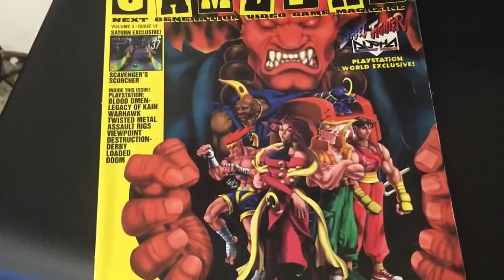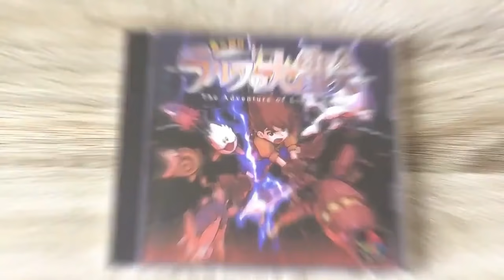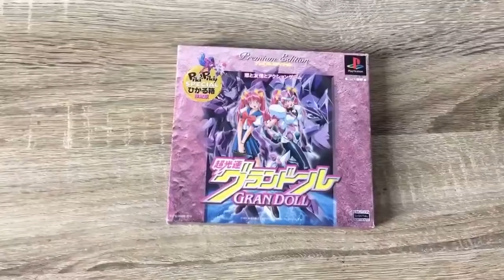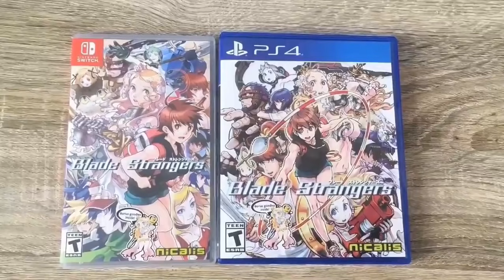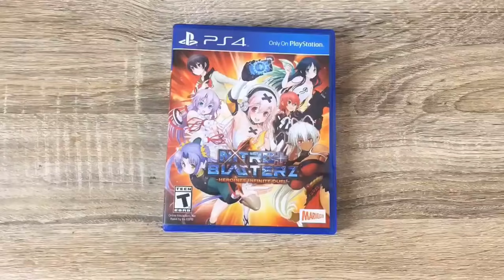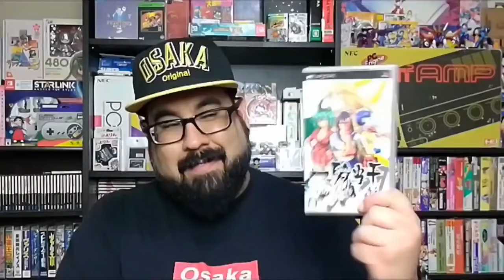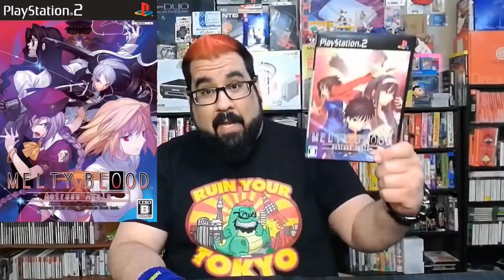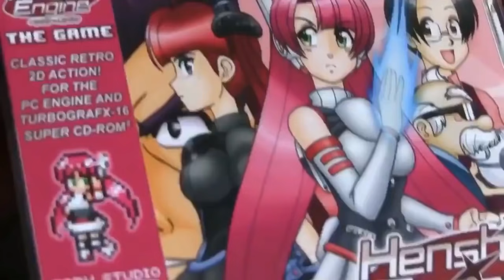Over an hour of import PlayStation and PC Engine Gems 💎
I was asked last week if I could put together an hour long video of import games for you all to watch, so here it is. My good friend DJ is helped me out a lot be doing this series for all of you. Now, let us  tell you all about some cool import gems 💎 you can add to your collections

Games shown:
00:20 - Hermie Hopperhead- PS1
04:09 - Mirai Shounen Conan- Pc Engine
06:06 - Coro Coro Post Nin- PS1
08:16 - Ganbare Daiku no Gen san- SFC
09:52 - Adventures of Little Ralph
13:32 - Cyborg 009- Mega CD
16:07 - The Rapid Angel- PS1
19:08 -Magical Taruruto kun - Mega Drive
21:12 - Grandoll- PS1
25:28 - Battle Fantasia- 360 and PS3
27:24 - Asuka 120% Burning fest Limited- Saturn
28:58 - Blade ARCUS EX- PS3 and PS4
30:49 - Super Chinese Fighter GB- Gamboy
33:18 - Blade Strangers- Switch- PS4
35:07- The Rumble Fish- PS2
36:47 - Sokkou Seitokai Sonic Council - Saturn
39:09 - OSU! Karate Bu- Super Fami
42:03 - Nitro Plus Blasters - PS4
44:24 - Galaxy Deka Gayvan- PCE
45:44 - Pu.Li.Ru.La- PS1
47:32 -Kunio Kun no Jidai Geki Da Yo- FC
49:12 -Crisis beat- Ps1
51:36 - Ane-san-PC engine
53:36 - Nekketsu Oyako - PS1
55:32 - IkkiTousen- PSP
57:37 - Panzer Bandit- PS1
1:00:28 - Slap Happy Rhythm Busters- PS1
1:02:04 - Flash Hiders- PC Engine
1:04:05 - Fist of the North Star- PS2
1:05:24 - Basara X Cross- PS2
1:06:51 - Angel Exes- PS1
1:07:58 - Advance V.G 2- PS1
1:09:35 - Spectral VS Generation- PS3- PS4
1:10:39 - Astra Super Stars- Sega Saturn
1:12:00 - Chaos Code- PS3- PS4
1:13:17 - Melty Blood- PS2
1:15:31 - Ending

PLEDGE

PLATFORMS